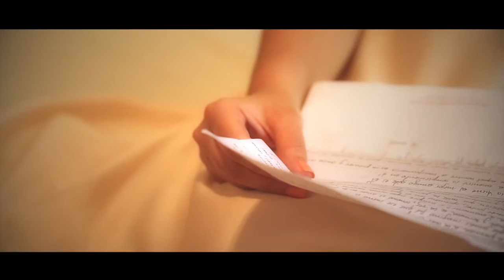Historia de Amor - Bia & Diego - Boda 12-09-2015.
Hermosa historia de amor de los novios Bia & Diego.
Servicio de Wedding Planner Jazmin Reynoso.
Música: Just the way you are - Bruno Mars (Piano/Cello Cover) ThePianoGuys (Used as background music for video)